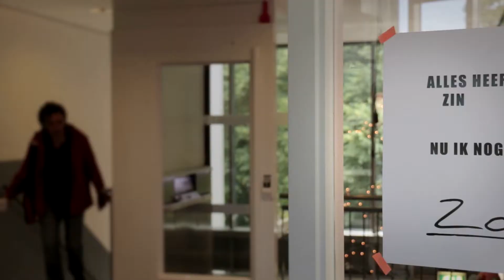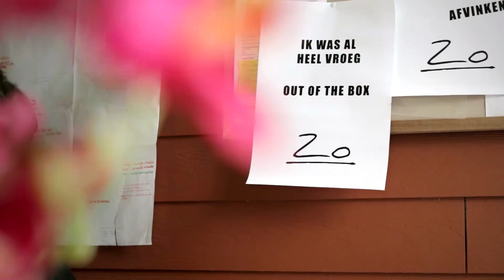Beeldmixer | ZO film 06: Weer aan het werk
ZO is samenwerken aan herstel!

copyright: Beeldmixer & RIBW-Arnhem
credits: Beeldmixer, Nynke Mulder, Mirjam Giphart, Luc Wermers, Marco van Es, Egbert Hotz, Emiel Frederiks, Godfried van Run

muziek: MusicDirector (rechten afbetaald)